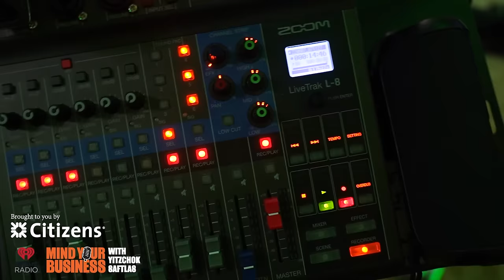Citizens Business Banking Update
The experts on this dynamic team discuss:
- Rising interest rates and impacts to small businesses; how businesses are surviving and adapting
- The role of digital payments, processing, and invoicing
- Lending update in a rising rate environment; views from the CPA suite

The lineup on this team, co-hosted by Michael MacIntyre, Head of Business Banking Sales at Citizens, includes:
- Mark Williams,  SVP, Head of Business Banking Treasury Solutions, at Citizens (3:23 – 22:29)
- Kate Conroy, SVP, Enterprise Payments Strategy & Innovation at Citizens (5:35 – 22:29)
- Thomas Grech, President & CEO at Queens Chamber of Commerce (23:11 – 27:33)
- Abe Schlisselfeld, Senior Managing Director at CBIZ Marks Paneth (28:22 – 38:18)
- John Harmon, Founder, President & CEO at The African American Chamber of Commerce of New Jersey (AACCNJ) (38:52 – 46:51)